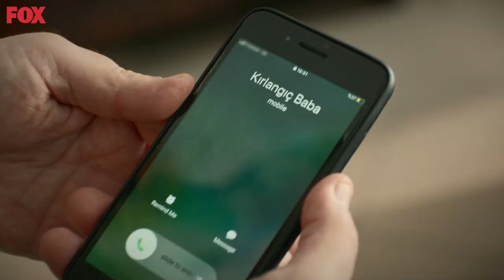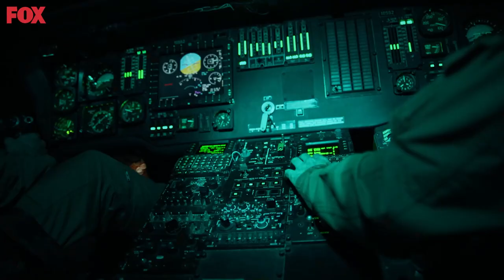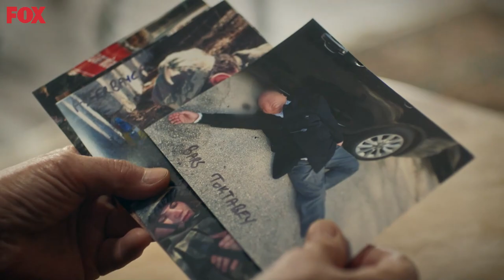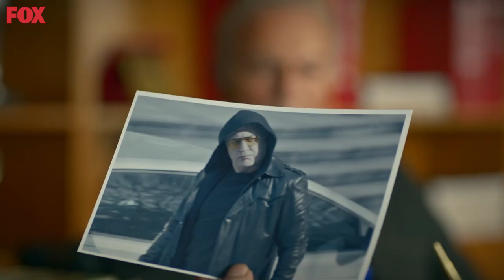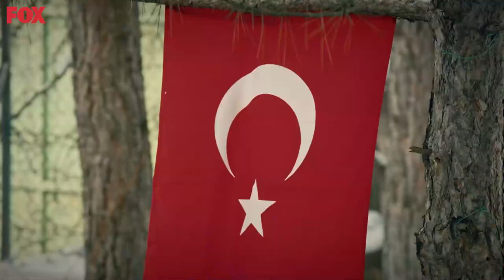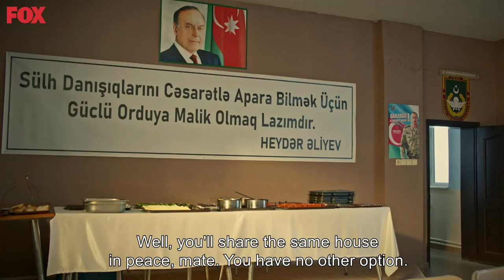Warrior Turkish Drama Episode 101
Warrior Turkish Drama Episode 101  (English Subtittles)
Savasci English

The Warrior which tells the legendary story of a special forces unit commonly known as ‘’Maroon Berets’’, begins with Colonel Halil İbrahim Kopuz And Captain Kağan Bozok, who were members of the elite  ‘’Saber Squad’’ of the Maroon Berets, getting out of jail and returning to duty by gathering their team again. The Saber Squad will take part in missions that the country needs with a great sense of duty and love for the motherland and will become the iron the fist
of Turkey. These young men who carry their loves, longings and numerous hardships
as a burden, are ready to sacrifice everything for the country they’re devoted.

For them, if it’s about their country, nothing else matters.